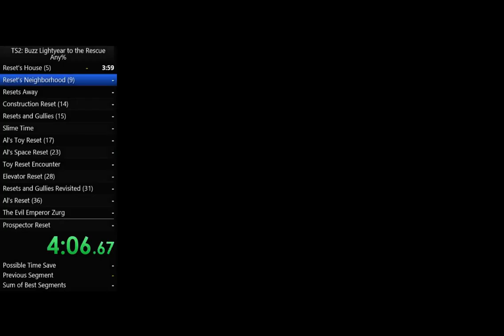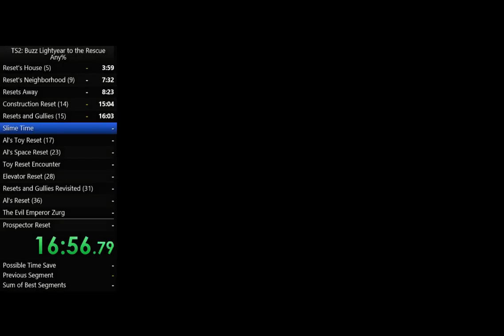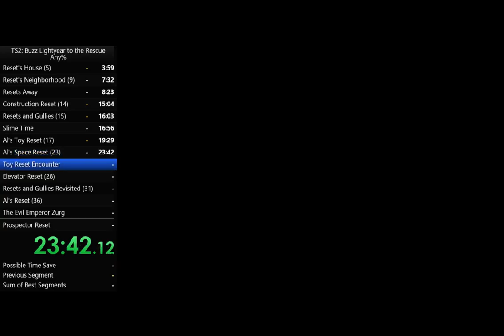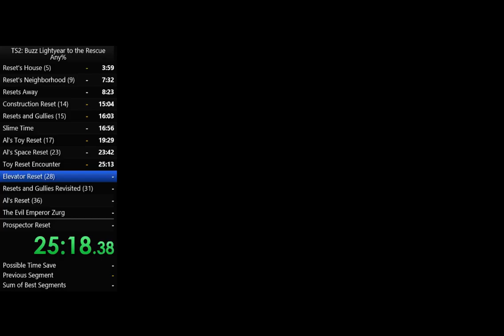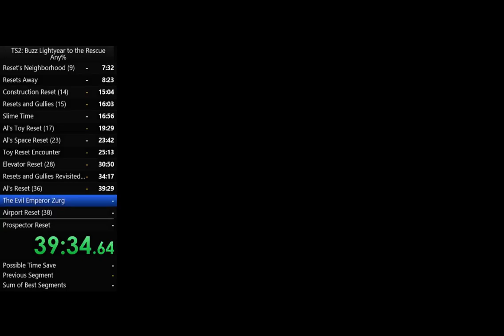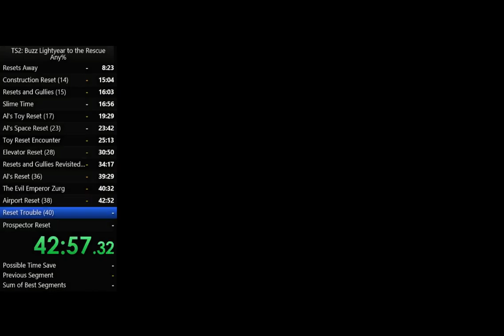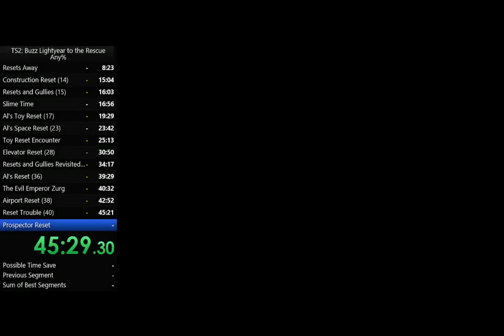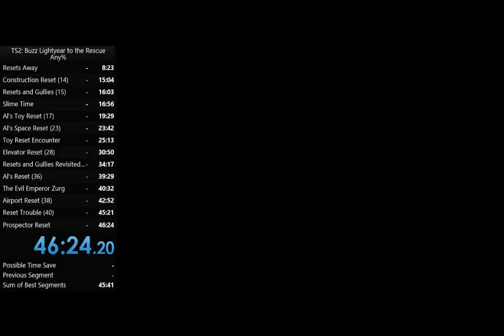[Obsolete] Toy Story 2 [PC] - Any% Speedrun In 46:23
Split 1 second late because I split manually.
Didn't follow Brandon's route. Instead of race tokens in AI and TT, I collected all tokens in AP.

And don't mind the wrong token count in ATB, it's supposed to say 18 instead of 17. And no, it's not a typo, just bad math.